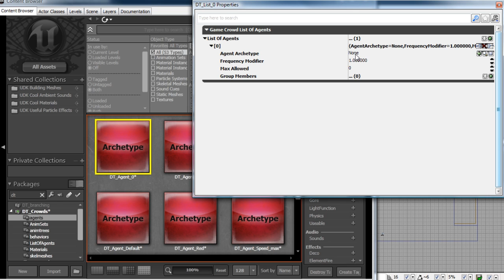UDK Tutorial Now Available: Managing Crowd Systems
Throughout these lessons you will learn to exploit the potential of crowd systems in UDK to create better game levels that are more realistic and interesting to play.

Crowds will be spawned and then sent to one or more destinations. Several crowd agents parameters will be edited to improve the overall quality of the crowd itself and agents will be forced to perform behaviors upon triggering specific events. These tasks are not easy to complete, as most of the tricks (for tricks they are!) required to perform them are not fully documented, particularly for agents behaviors.

In this tutorial we will delve into the intricate procedures of crowd management. By the end of these lessons you will be fully capable of creating customized crowd agents and controlling them using Kismet in UDK's visual scripting environment.